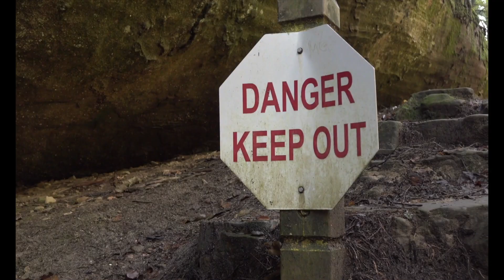What We CAN Do Promo for Week 3